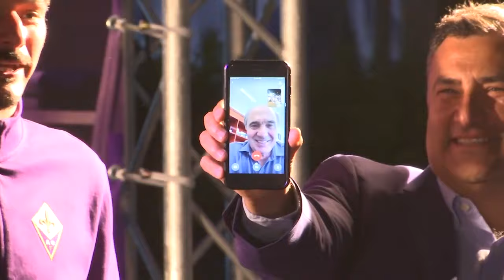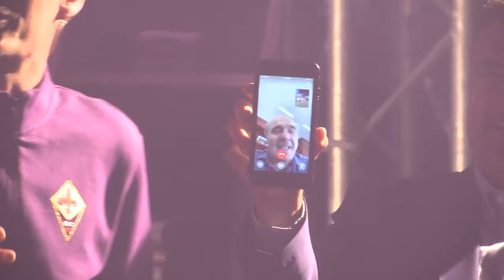Presentazione ACF Fiorentina too USA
Moena 2019